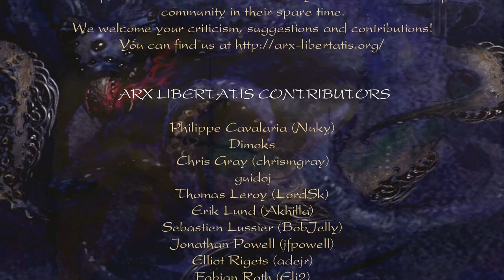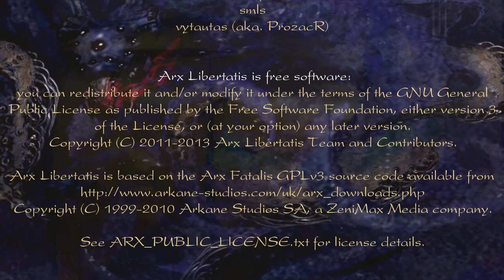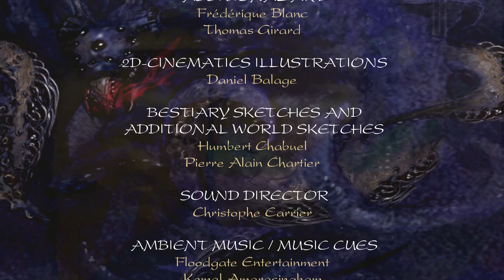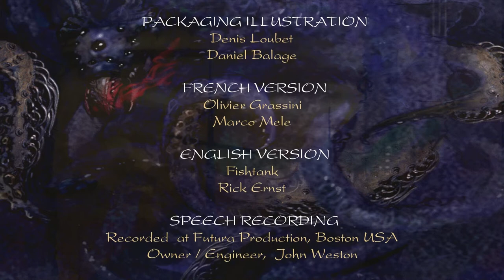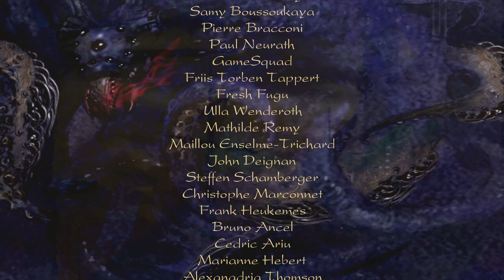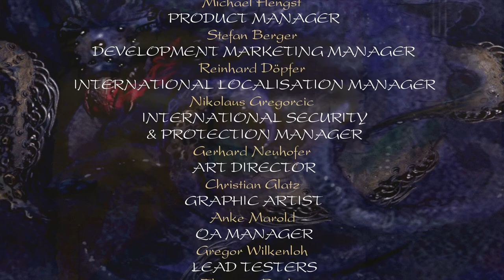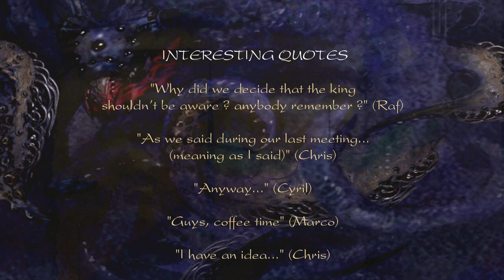Arx Fatalis (Ep. 29 - The End)